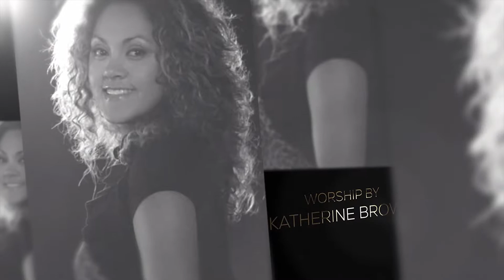Great are you Lord: Katherine Brown